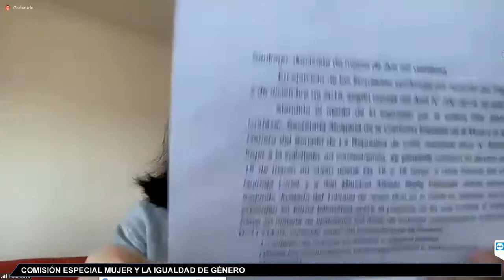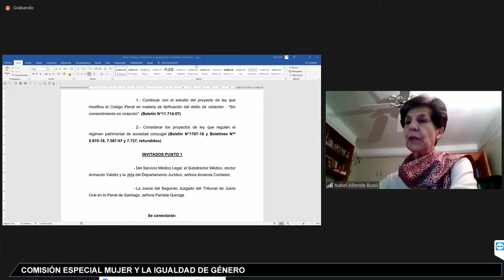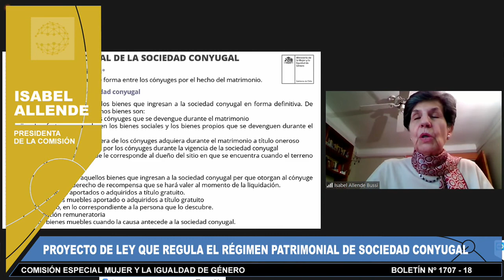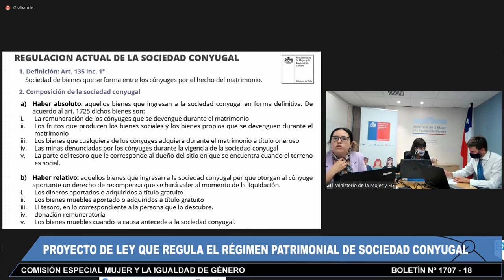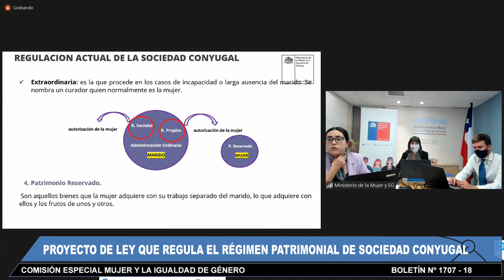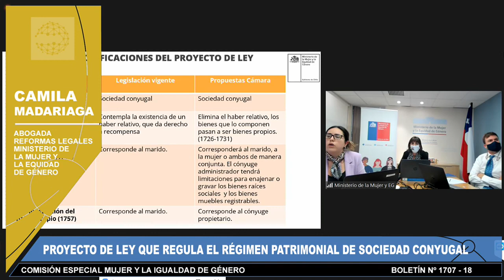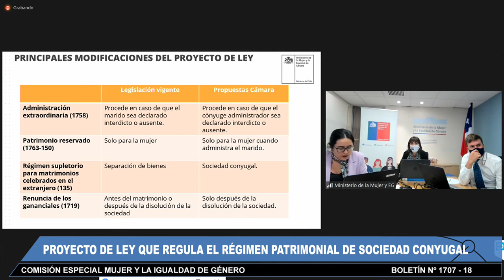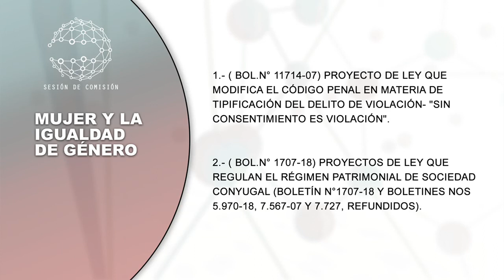Comisión de la Mujer y la Igualdad de Género - 18 de Marzo 2021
HORARIO: 16:00 a 18:00

MATERIA: 1.- ( Bol.N° 11714-07) Proyecto de ley que modifica el Código Penal en materia de tipificación del delito de violación- "Sin consentimiento es violación".

2.- ( Bol.N° 1707-18) Proyectos de ley que regulan el régimen patrimonial de sociedad conyugal (Boletín N°1707-18 y Boletines Nos 5.970-18, 7.567-07 y 7.727, refundidos)

flickr 📷 Senado_Chile